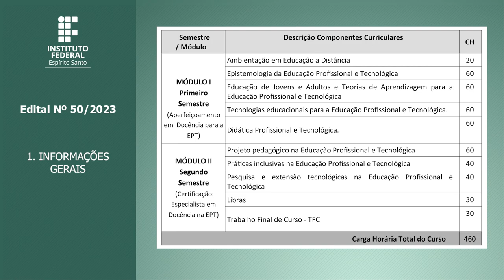EDITAL 50/2023 - DocentEPT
Pós-Graduação Especialização em Docência para a Educação Profissional e Tecnológica (DocentEPT)